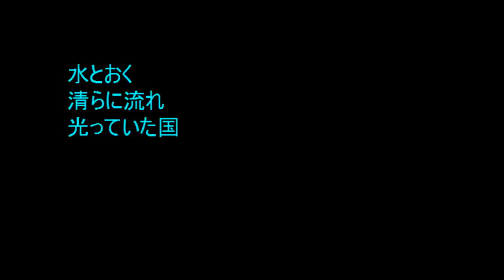No.484 「鳥になったよ」 Aポエット オリジナル曲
野原の兎が鳥になったのかもしれないが・・俯瞰したふるさとの国は見えない汚染の地となっていた。